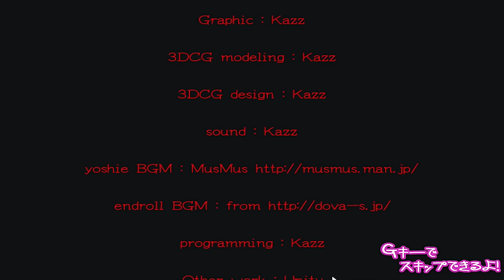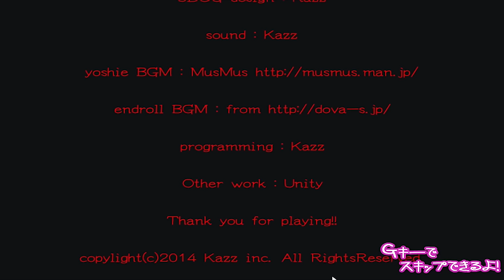ESTE BOSQUE ESCONDE HORRORES | Death forest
Qiubo a todos, el dia de hoy les traigo este juego llamado "death forest" es un juego con temática horror japonés, este tipo de juegos son los que dan mas miedo, espero que disfruten el video :)